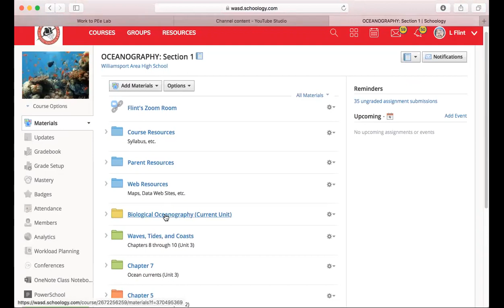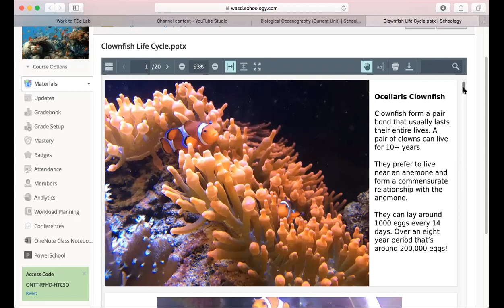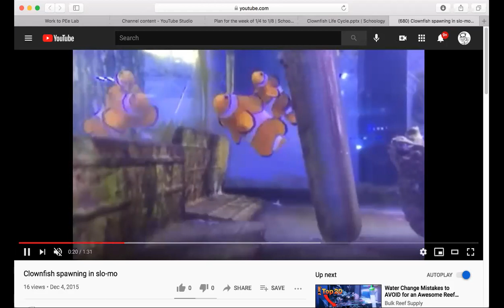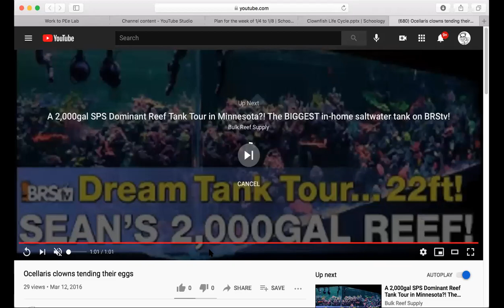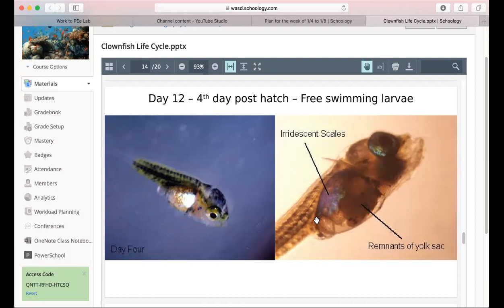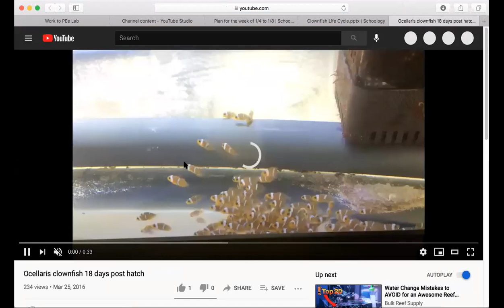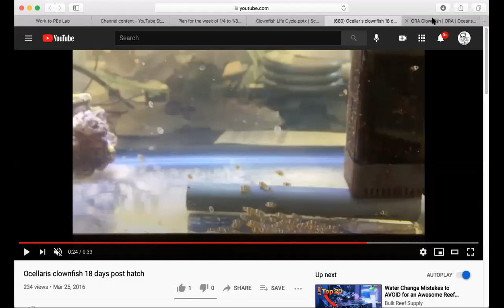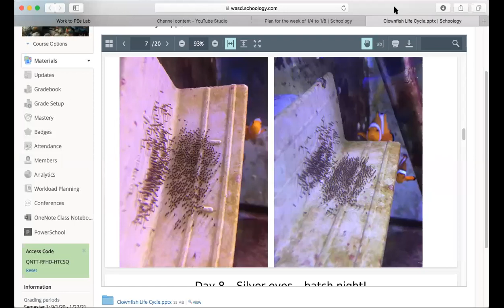Clownfish breeding - Oceanography - 1/4/20